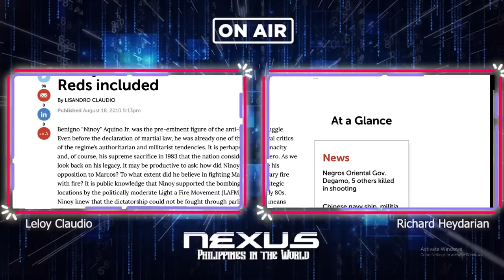ON NINOY, MARCOS, & BBM-IMEE RIVALRY!?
Nexus Episode 9.